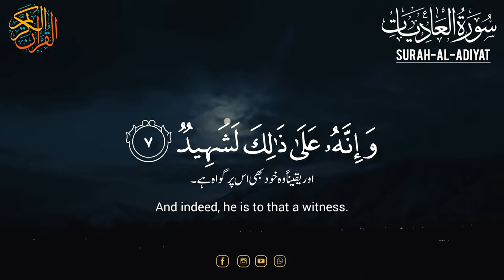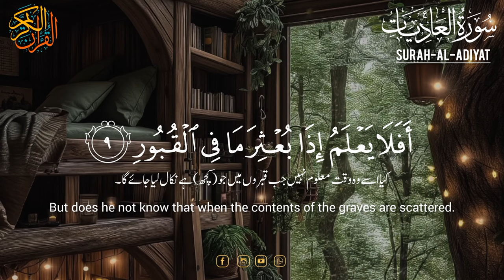Surah Al-Adiyat||سورةالعادیات||Surah Al-Adiyat With English Translation#surahal-adiyat#quran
Surah Al-Adiyat||سورةالعادیات||Surah Al-Adiyat With English Translation

►Audio: Surah Al-Adiyat
►100th Chapter of the Qur'an
► Ayah :11
►Reciter: Abdullah Habib Abbasi
►Studio: @Quran20055

Your English Search:
surah al-adiyat english translation|
surah al-adiyat|
english translation|
surah|
surah adiyat|
quran|
surah adiyat with urdu translation|
surah adiyat with english translation|
surah with english translation|
surah at tin with english translation|
quran with english translation|
quran translation|
quran english translation|
translation|
surah al adiyat|
surah al-adiyat english|
with english translation|
surah al adiyat with urdu translation full|
al-adiyat|